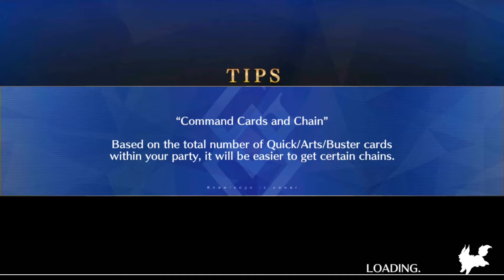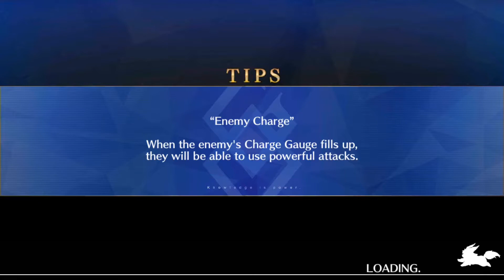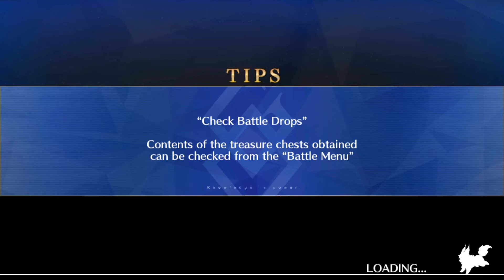One Book, One Pen | Fate GO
La búsqueda para resolver el misterio de la neblina continua, y durante el trayecto Mash no actúa como si misma y su distracción hace que Mordred pierda la paciencia con ella y termine atacando a nuestras protagonistas, sin embargo, en medio de todo el revuelo hace acto de presencia un... ¿misterioso libro parlanchin?